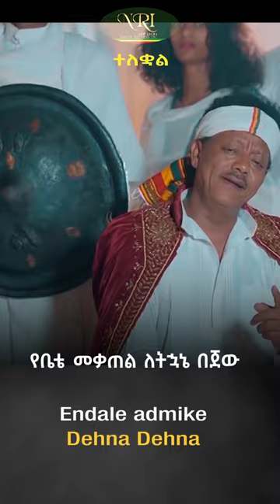Endale Admike - Dehena Dehena - እንዳለ አድምቄ - ደህና ደህና - New Ethiopian Music 2023